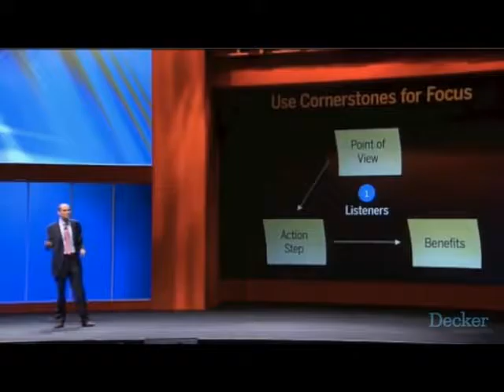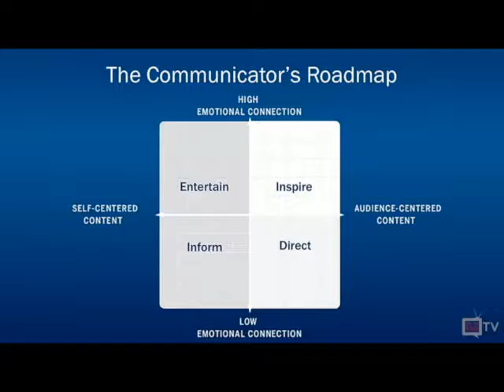Ben Showreel 2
CEO Ben Decker speaking to a variety of corporate groups - inspiring and informing...